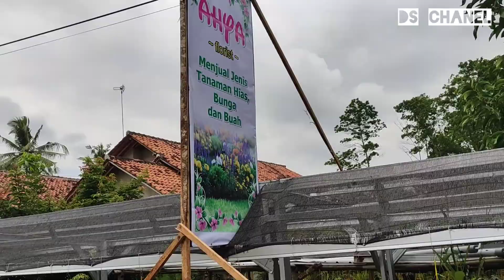Tanaman Hias Bagus Sekarang sudah murah di Ahya Florist Tulang Bawang Barat Lampung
update harga tanaman hias di wilayah tulang bawang barat dan lampung
semoga bermanfaat.

Terima Kasih